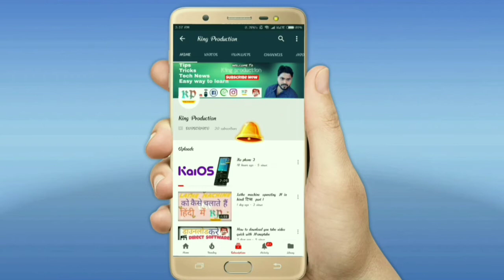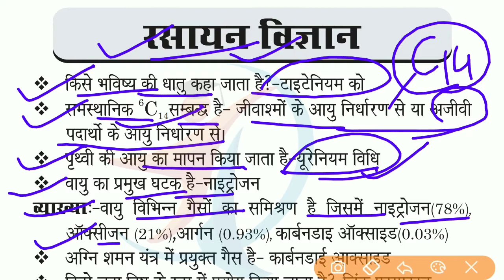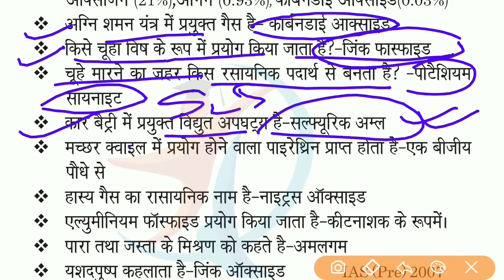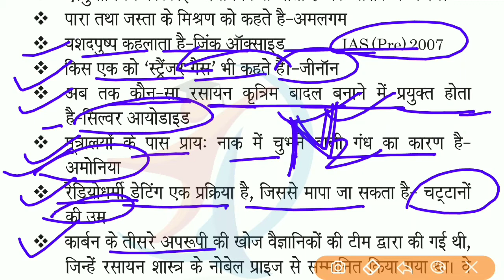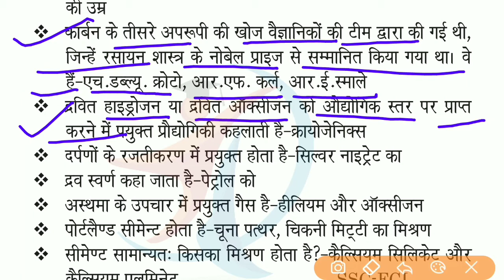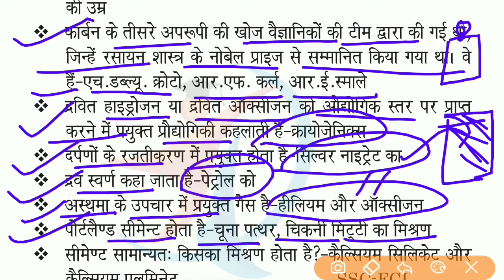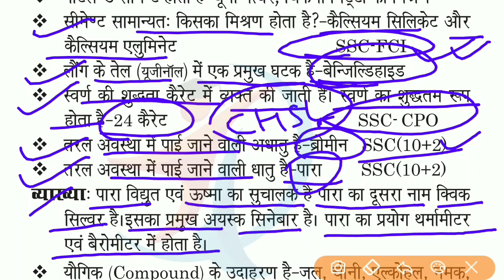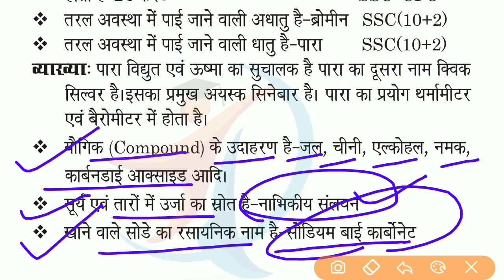Chemistry most important Question || Railway Group D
आज हमलोग बात करेंगे Chemistry most important Question for Railway Group D
जो प्रश्न बार - बार  एक्जाम मे पूछे गए गये हैं और ये सब प्रश्न आने वाले सभी एक्जाम में के लिए संभावित भी है l

Compitative  exam की तैयारी के लिए आपको हमारा सम्पूर्ण सहयोग प्राप्त होगा | हमारे Channel के माध्यम से आपको सम्पूर्ण तैयारी कराई जाएगी | हमारे चैनल को Subscribe कर Bell icon को जरुर दबा दें ताकि नए विडियो की सुचना आपको तुरंत मिल सके|

Keyword - Chemistry most important question
                  रसायन विज्ञान के सभी इंपोर्टेंट क्वेश्चन
         Science most vvi MCQ
      Chemistry,
 Study with King Production  Chemistry most important Question
Study with king production chemistry for Railway Group D
Study with king production exam preparation